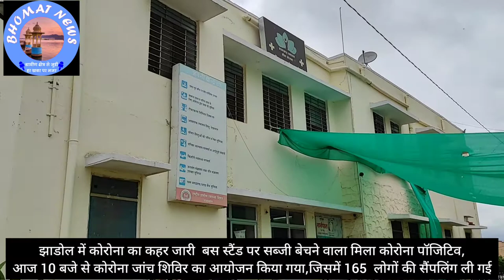झाडोल में कोरोना का कहर जारी बस स्टैंड पर सब्जी बेचने वाला मिला कोरोना पॉजिटिव